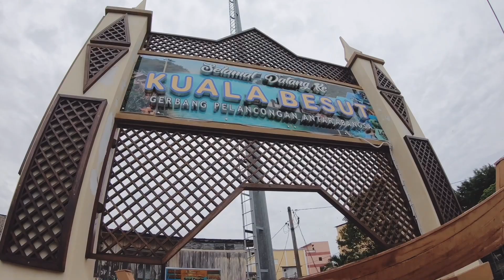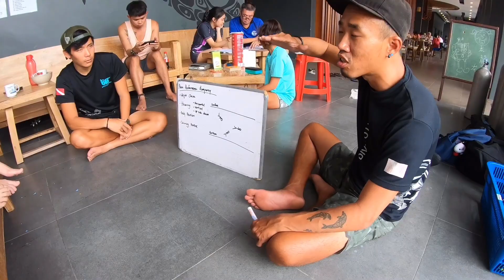Perhentian Islands: Hidden Gem of Malaysia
The Perhentian Islands are a small group of beautiful, coral-fringed islands off the East Coast of Peninsula Malaysia.

Only 45 minutes boat ride from Besut Jetty, it is filled with beautiful sceneries and awesome marine life.

This round, we hiked up the famous Windmill view point. The view was breathtaking however the hike not so easy as the stairs were not well maintained and we had to go off road to get to the final spot.

We also did our dives with Below the Surface Dive Center at Long Beach. The coral reefs were teeming with marine life such as sea turtles, humphead parrotfish, nudibranch, rays and schools of fishes. A true paradise for divers!

Song

Title: Wildest Dream ft Matthew Steeper